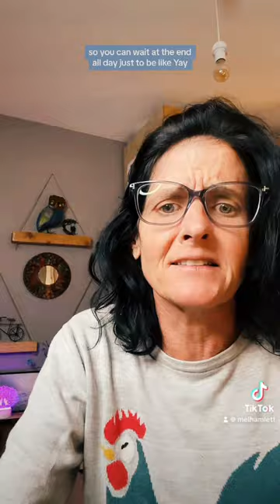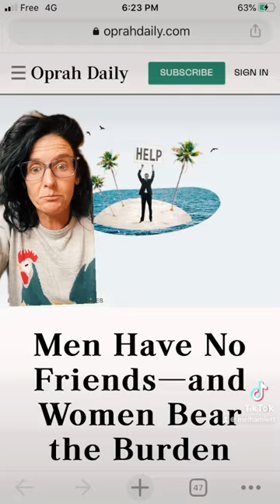Why is competitiveness a red flag?